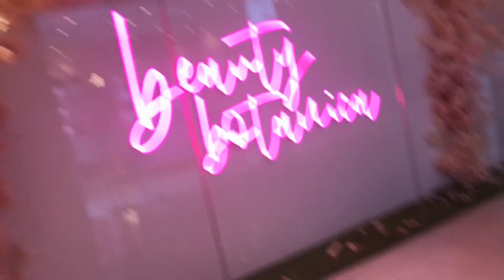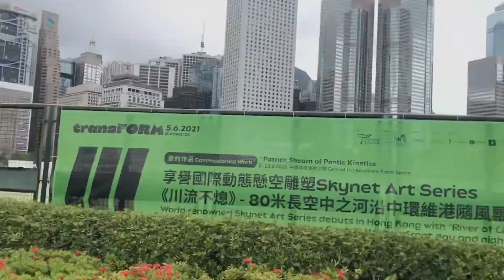Gandang pagmasdan..skynetart Open-Air design district Gallery❤️